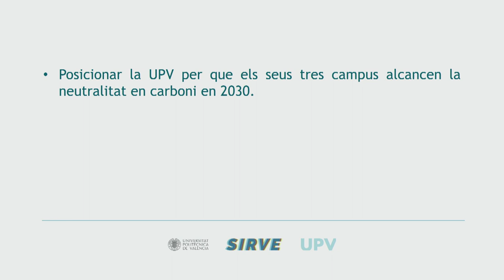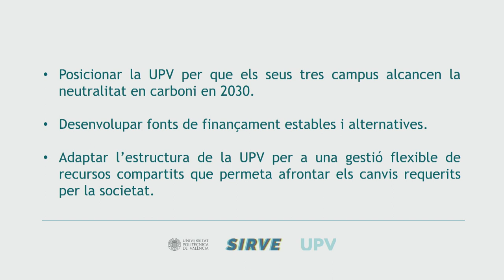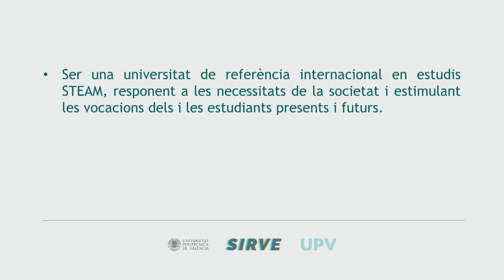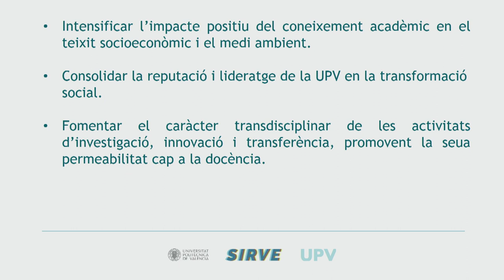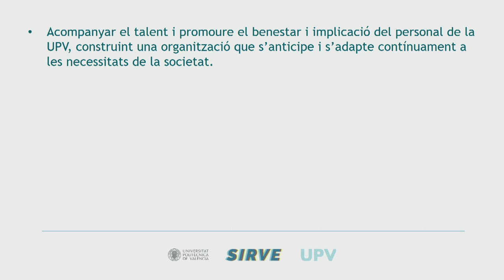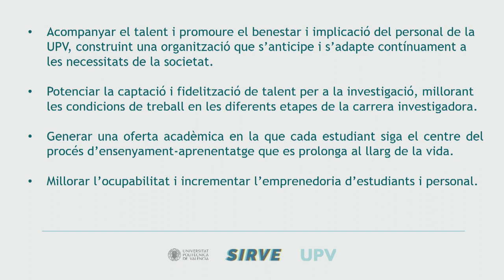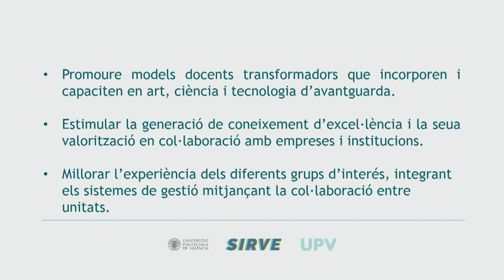Presentación Plan Estratégico SIRVE 2023-2027 - Universitat Politècnica de València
Presentación del Plan Estratégico SIRVE 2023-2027